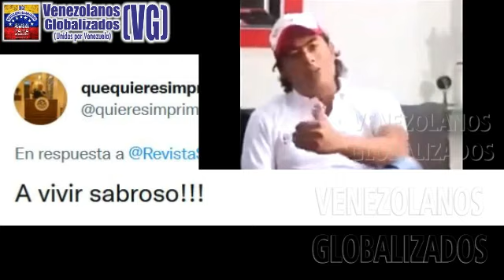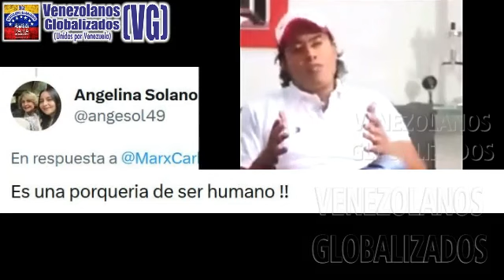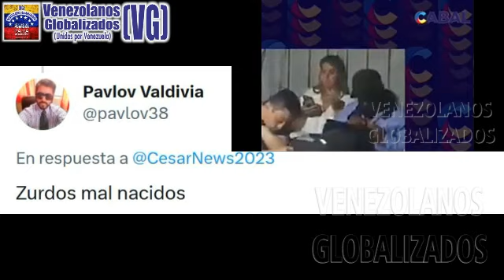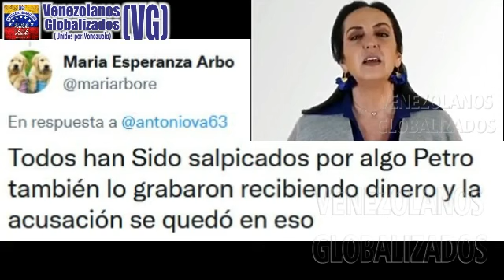«GUSΤΑVO ΡΕΤRΟ VUΕLVΕ A ΜEΝΤIR»